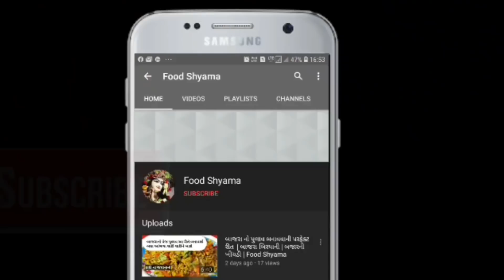ઈંડા, ઓવન, કડાઈ કે કુકર વગર બેકરી જેવા પાવ ઘરે બનાવવાની રીત | ladi pav recipe at home | food Shyama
by Foodshyama,

Food shyama
foodshyama